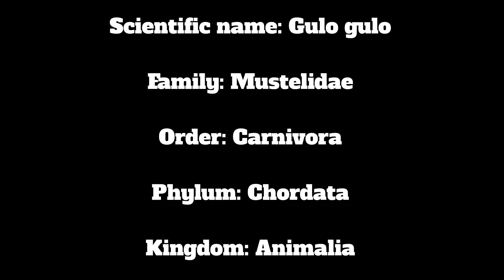Honey Badger vs Wolverine